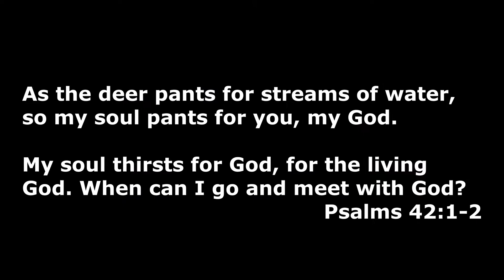Naan ummai uruthiyaga